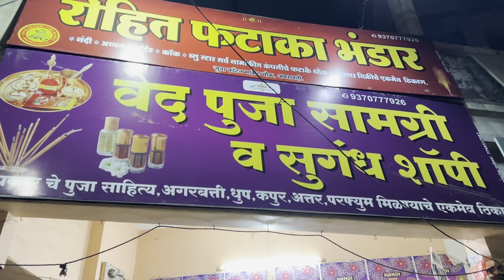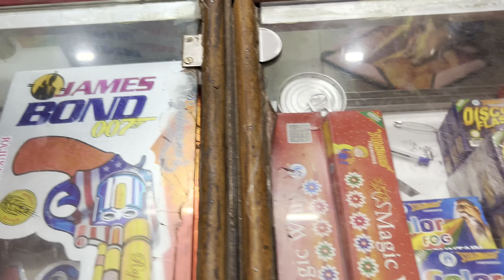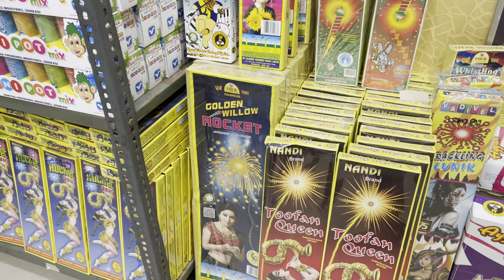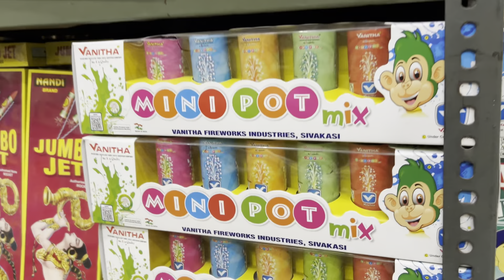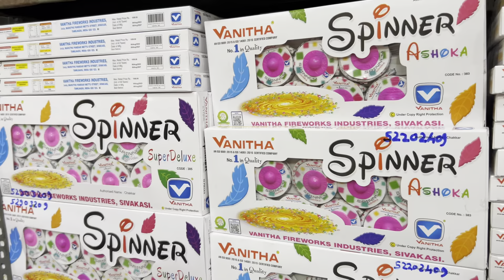Crackers Shop tours 2023 in Amravati || Crackers Price in 2023 crackers2023 suraj ke experiment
diwali pataka shopping video
diwali pataka wholesale market
best sky shot in india with price
sky shot new video
Diwali shots price
20 sky shot testing
chennai crackers 2023
crackers
crackers shopping 2023
crackers 2023 in tamil
diwali crackers shopping 2023
suraj ke experiment
crackers hosur 2023
crackers shop in hosur 2023
crackers shopping 2023
crackers shopping telugu
diwali crackers price 2023
diwali crackers shop
diwali crackers shopping
hosur crackers
2023 crackers price
2023 crackers price list
2023 crackers price in india
2023 crackers price in hosur
2023 diwali crackers price
sivakasi crackers 2023 price
valangaiman crackers 2023 price in tamil
kannan crackers 2023 price list
valangaiman crackers 2023 price list
2023 new crackers price
crackers shop tour
crackers shop tour 2023
crackers shopping 2023
crackers shopping
crackers shop in chennai 2023
crackers shop in delhi 2023
crackers shop in delhi
crackers shop in chennai
crackers shop in coimbatore 2023
patakhe ki dukan
patakhe ki dukaan
patakhe ki dukan in delhi
patakhe ki dukan ka licence kaise banaye
patakhe ki dukaan kaise lagaen
patakhe ki dukan ke liye licence kaise banaye
patakhe ki dukaan dikhao
patakhe ki dukan kaise lagate hain
patakhe ki dukaan bataiye
patakhe ki dukaan ki video
firecrackers shopping
firecrackers shop delhi
firecrackers shop in odisha
firecrackers shop in kolkata
fire crackers shopping 2023
firecrackers shop in Hyderabad
firecrackers shop fire
firecrackers shop 2023
fire crackers shopping video
firecrackers shop in ghaziabad
crackers online shopping in tamil
crackers online shopping
crackers online shopping telugu
crackers online
crackers online shopping in tamil cash on delivery
crackers online shopping in tamil 2023
crackers online shopping cash on delivery
crackers online chennai
crackers online order
crackers online shopping malayalam